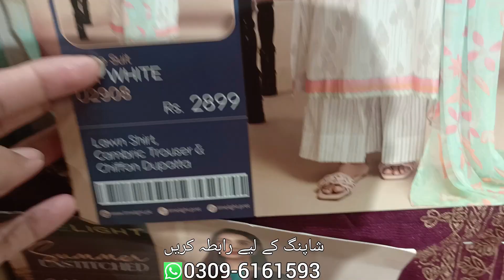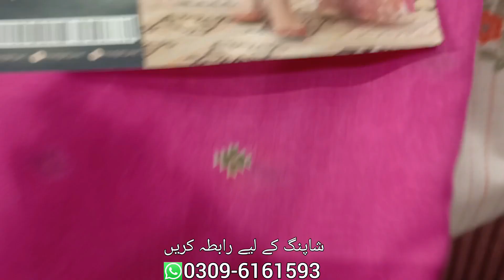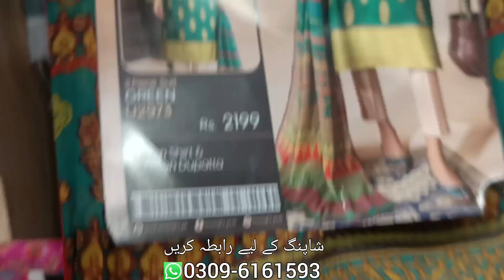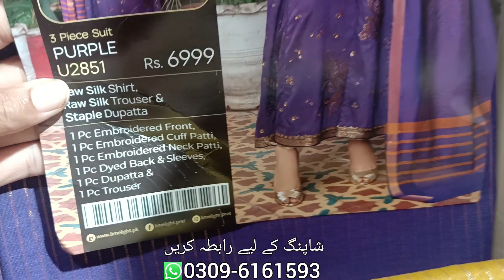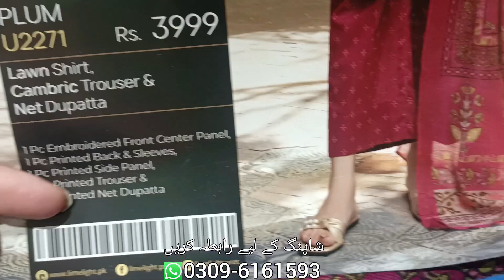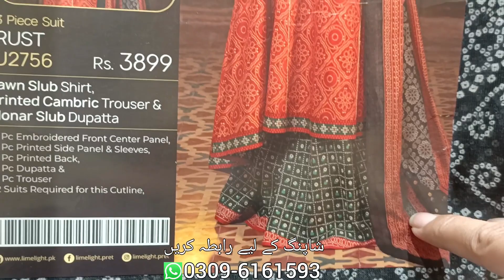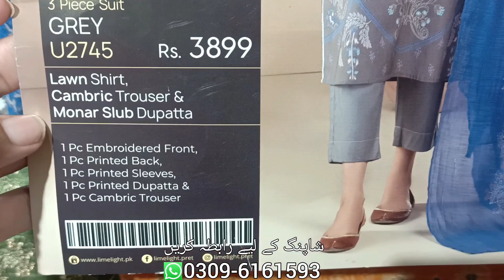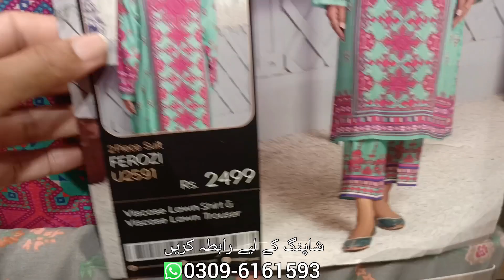limelight latest collection low price 3pc & 2pc limelight summer collection 2023